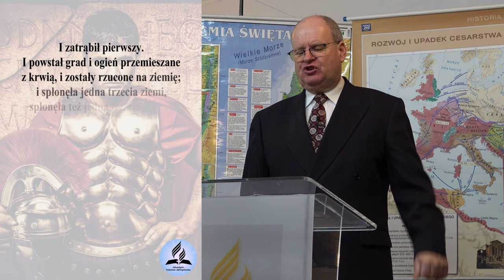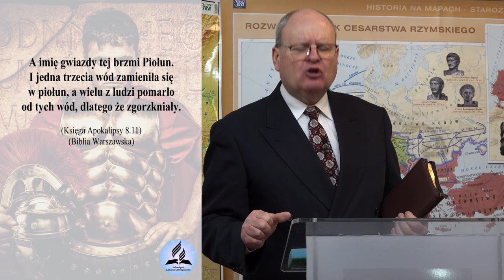Cztery Trąby. BICZ Boży na Rzym. Czy wiesz kto stoi za upadkiem Cesarstwa Rzymskiego? -W. Szkopiński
Cztery Trąby. "BICZ" Boży na Rzym. Czy wiesz kto stoi za upadkiem Cesarstwa Rzymskiego? - Wiesław Szkopiński
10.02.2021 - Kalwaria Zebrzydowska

- Kogo opisuje 8 Rozdział Apokalipsy?
- Jakie wydarzenia są opisane w 8 Rozdziale Apokalipsy?
- Wizygoci, Wandalowie, Ostrogoci, Hunowie kim były te ludy?
- Wielka wędrówka ludów w Europie.
- Kampanie Attyli.
- Upadek Cesarstwa Rzymskiego.

👉 Odwiedź i zaobserwuj 👍  nasz profil na Instagramie:
adwentysci.kalwaria

Dom Modlitwy
ul. Wojska Polskiego 6
34-130 Kalwaria Zebrzydowska.

Dane do wpłat:
34-130 Kalwaria Zebrzydowska
Bank: Nest Bank SA
nr konta: 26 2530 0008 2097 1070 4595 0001
tytuł przelewu: Misja w Internecie
Kod SWIFT/BIC: NESBPLPW